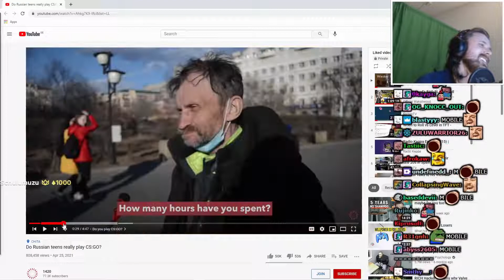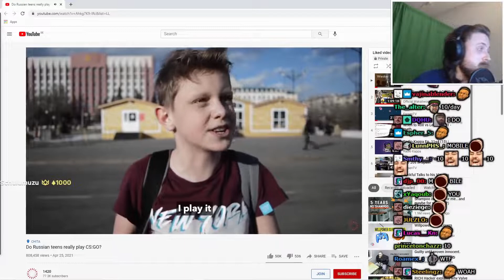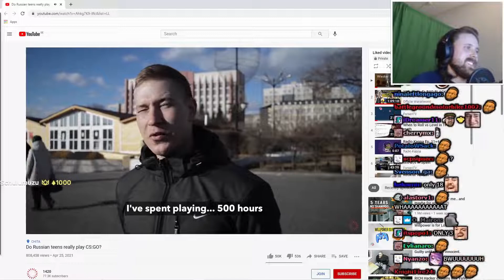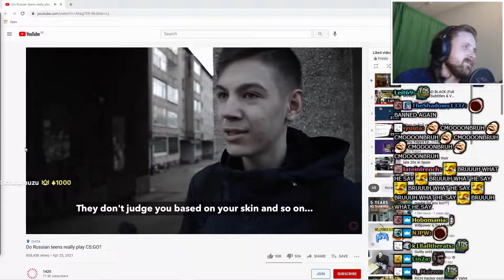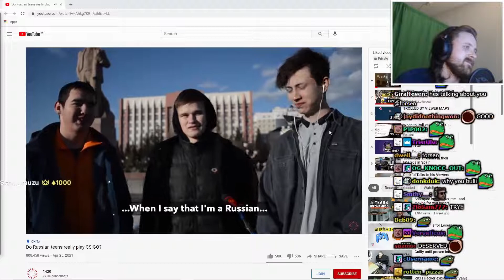Forsen Reacts To Do Russian teens really play CS:GO?